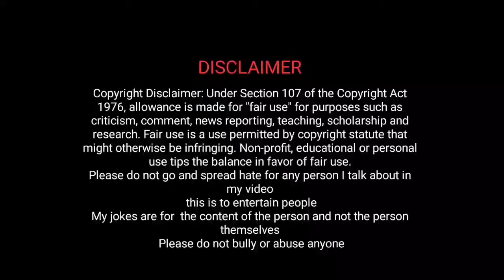రాంబాబు వచ్చినాడు ఒక్కసారి వచ్చి పో మెరుపుతీగ 😂 || GullyBullodu funny fails EPISODE- 10